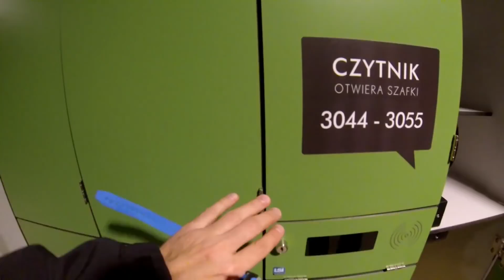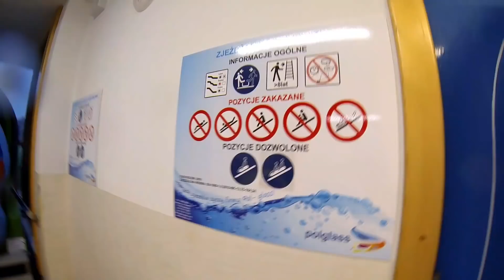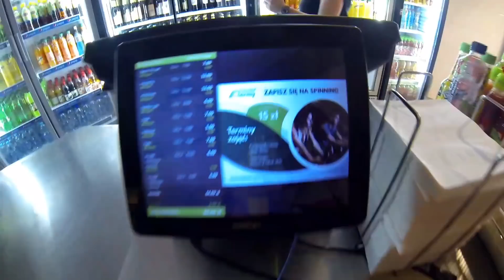CHOCHOŁOWSKIE TERMY - zobacz jak jest w środku | ForumWiedzy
Krótka relacja z Chochołowskich Term.

👊 Pozdrawiam